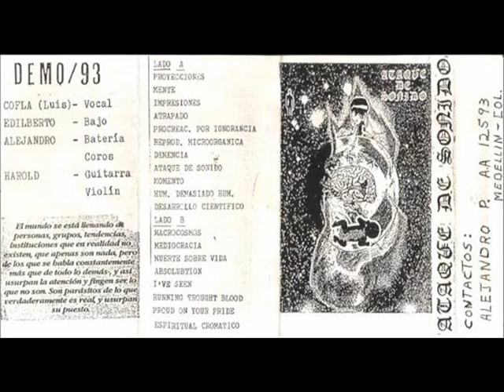Ataque de sonido - Macrocosmos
DEMO 1993 - LADO B